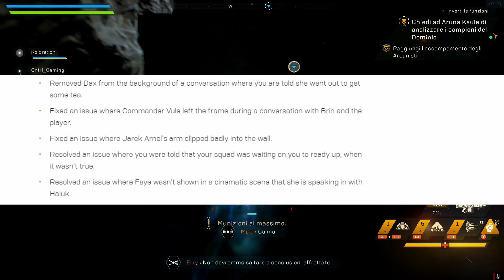Anthem con mega aggiornamento: diventerà un videogame vero?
Offerte Amazon su videogame e informatica:

Vi invito inoltre a lasciare un pollice in su se il video è stato di vostro gradimento, o un pollice in giù se non vi è piaciuto. In tutti i casi ogni commento, critica costruttiva o offesa totalmente gratuita sarà apprezzata e/o presa in considerazione!